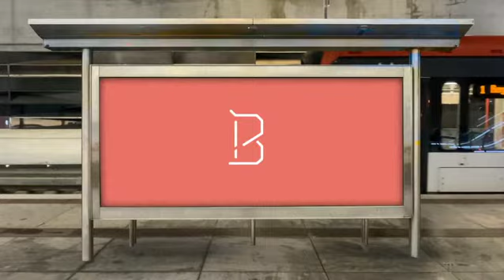bergen businesspark power